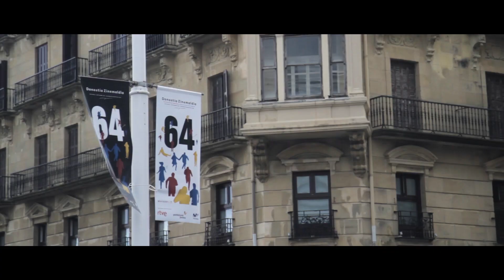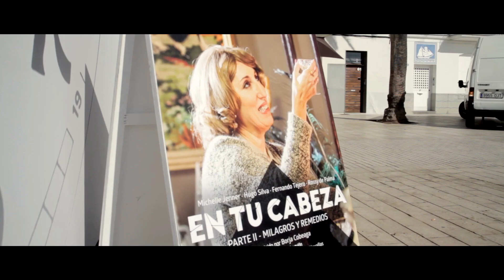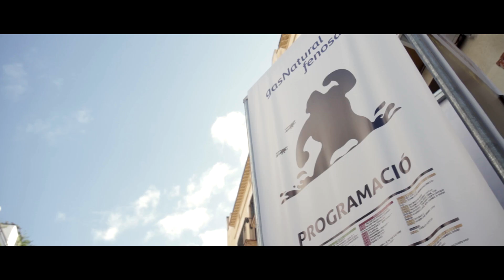Presentación "En tu Cabeza" Parte I y II en los Festivales de San Sebastián y Sitges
Uri Sábat nos anima a viajar en el tiempo repasando los momentos más divertidos de la presentación de “En tu Cabeza” Parte I y II junto con los protagonistas que estuvieron en el Festival de San Sebastián y en el Festival Internacional de Cine de Sitges. ¡No te pierdas lo que te contarán l@s artistas de la película de eficienciaficción en el video! Esperamos que te guste